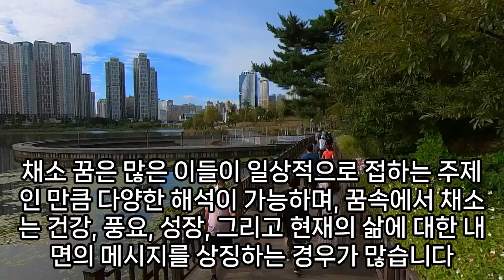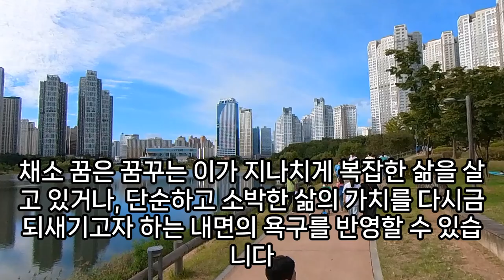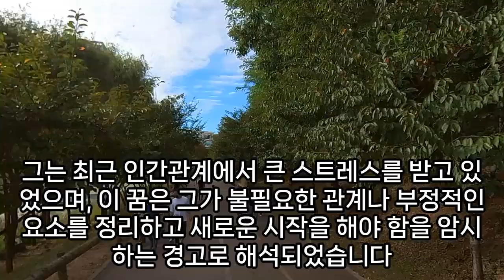채소 꿈해몽, 채소꿈, 재물운을 불러온다는 좋은 꿈, 채소 나오는 꿈, 창고에 쌓인 채소 꿈, 야채먹는꿈, 푸른 채소를 꺾은 꿈, 채소 수확 하는 꿈, 예언, 예지몽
채소사는꿈, 채소밭꿈, 야채꿈해몽, 채소밭을걸어다니는꿈, 채소밭을걷는꿈, 채소따는꿈, 야채꿈, 푸른채소를꺾은꿈은, 파릇한채소밭꿈, 밭에채소를가꾸는꿈해몽, 어린채소꿈, 썩은채소꿈해몽, 채소가가득한꿈해몽, 채소가게꿈해몽, 채소담는꿈해몽, 창고에쌓인채소꿈해몽, 야채먹는꿈, 채소꿈해몽